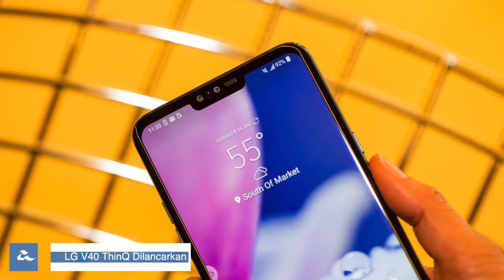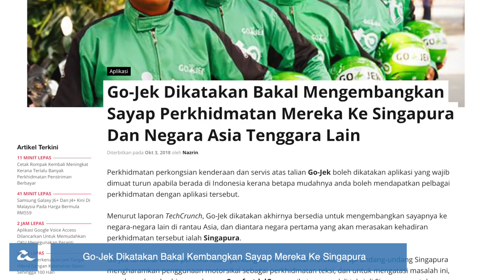Amanz24 - LG V40 ThinQ, LG Watch W7, Penjimatan Data Pada Twitter iPhone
LG hari ini telah melancarkan telefon pintar LG V40 ThinQ mereka. Telefon pintar ini dilihat telah hadir dengan sokongan 5 kamera, iaitu dwi kamera hadapan gabungan 8MP bersama 5MP, dan 3 kamera utama yang mana ia ketiga tiganya mempunyai ciri berbeza.  Pada pelancaran itu juga, LG turut memperkenalkan jam tangan hibrid, LG Watch W7 yang membawakan kombinasi gerakan mekanikal bersama sokongan digital dan kapasiti bateri yang mampu bertahan sehingga 100 hari tanpa pengecasan. Namun buat masa ini, harga dan tarikh jualan untuk kedua dua peranti ini masih belum diketahui.

Selain itu, Firefox Focus telah dikemaskini dengan enjin GeckoView yang mana ia dilihat telah hadir dengan rekaan antaramuka yang baru. Dengan penggunaan Enjin Gecko ini, ia sekaligus dapat menawarkan ciri peningkatan privasi yang unik kepada kepada pengguna yang sudah memuat turun kemaskini ini.

Bagi pengguna iPhone, aplikasi Twitter telah dikemaskini dengan kehadiran sokongan penjimatan data. Dengan kehadiran ciri ini, ia dapat mengehadkan media dimuat turun seperti gambar, video dan sebagainya sekaligus dapat menjimatkan data harian pengguna.

Akhir sekali, perkhidmatan perkongsian kenderaan dan servis atas talian yang popular di Indonesia iaitu Go-Jek, telah dilaporkan bakal mengembangkan servis mereka ke negara negara lain di rantau Asia, seperti Singapura. Namun, hal ini masih lagi dalam proses perbincangan dan tiada pengesahan rasmi daripada mana mana pihak.